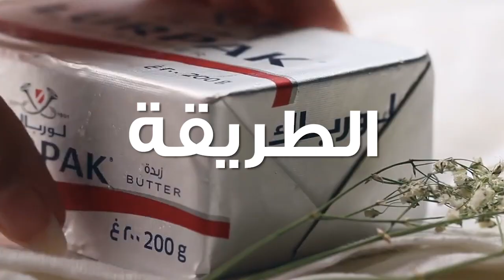لورباك | طبق رئيسي لرمضان: إيدام البامية باللحم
زيّني مائدتك في رمضان بأغنى الأطباق الرئيسية مثل إيدام البامية باللحم.
ولتزيين مائدتك بمقبلات شهية و أغنى الأطباق الرئيسية وألذ الحلويات قومي بتصفح قناتنا